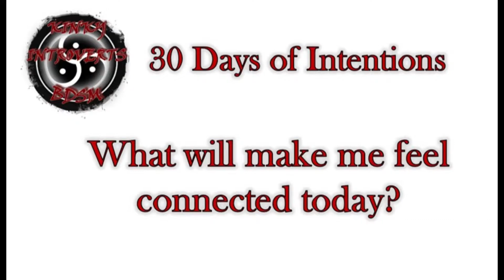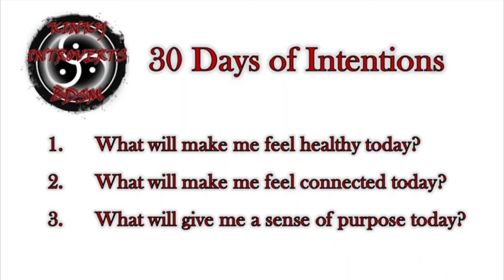30 Days of Intentions - Day 6: Brian's off today, so is it my day off?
Here's the tricky part:  Brian is off today, so I have that deep desire to take the day off as well.  This usually ends up meaning that he has to pick up my slack.  I recognize this as an issue, so today, I'll practice for the weekend.  Goal: Stay engaged, don't abandon my man!

I'm answering the same three questions each day so jump in whenever you want.  Enjoy!!

If you haven't discovered our podcast, Kinky Introverts - BDSM at Home, check us out or look us up on your favorite podcast app.